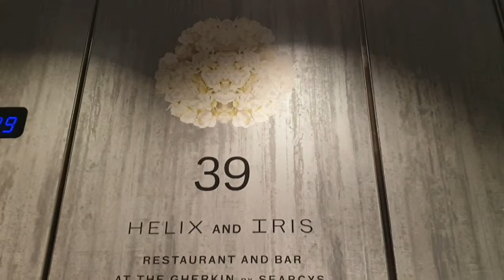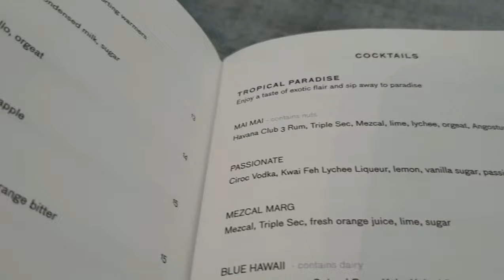The Gherkin London Searcy's Valentines Cocktails & Canopes 40th floor Iris Bar of 30 st Mary Axe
One of the most romantic Valentines venues in London is right on the pinnacle of one if it's most iconic buildings in the Iris Bwr, The Gherkin, with it's beautiful Searcys bar serving the most wonderful Cocktails in what feels like a giant domed conservatory with views over most of Londons uconic landmarks, 30 St Marys Axe, Searcys at the Gherkin, London, England